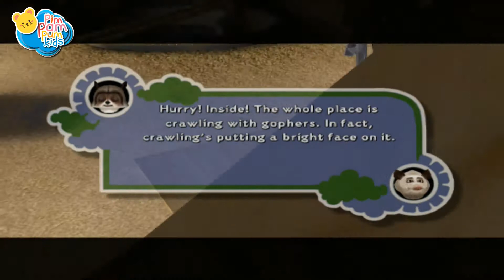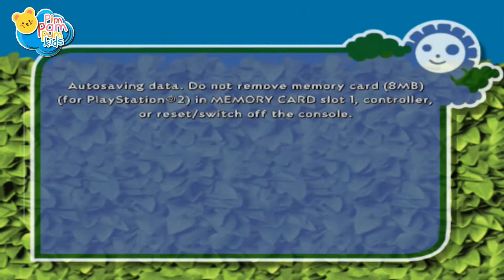Over The Hedge Walkthrough Part 11 | Dreamworks Games | PimPamPum KIDS HD